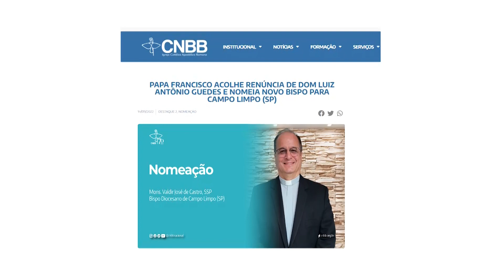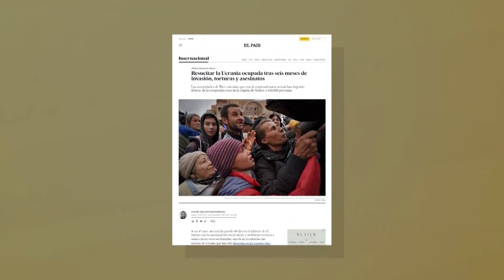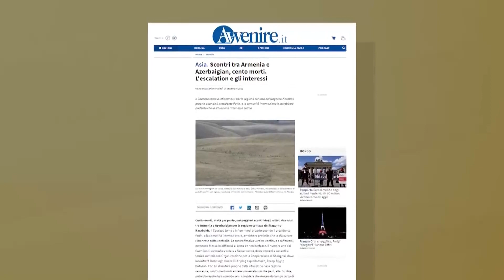Canção Nova Notícias Edição da Manhã-14/09/2022